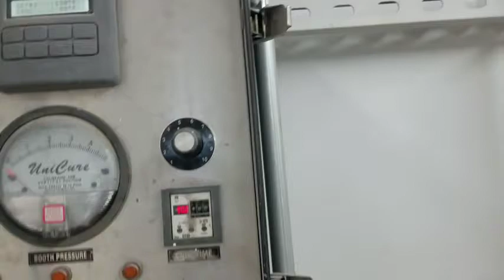HOW TO REPAIR AND PAINT A ROCK CHIPPED HOOD(How your car is painted)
How your car is painted. this video  is  about repairing and painting the rock CHIPPED hood of an Audi Q5. this is a common repair In the part of Atlanta where our shop is because rich people can't stand having  even the tiniest chip or scratch on their cars.